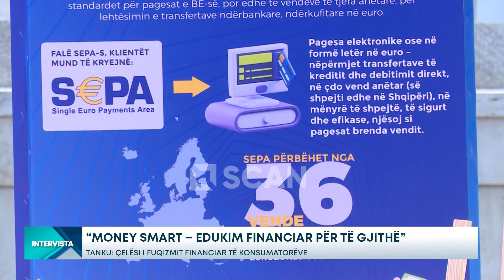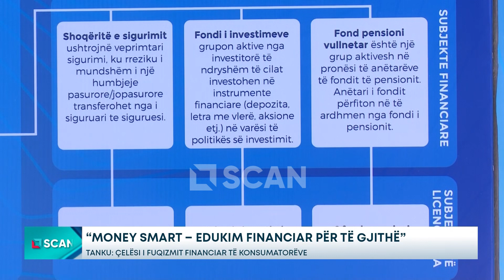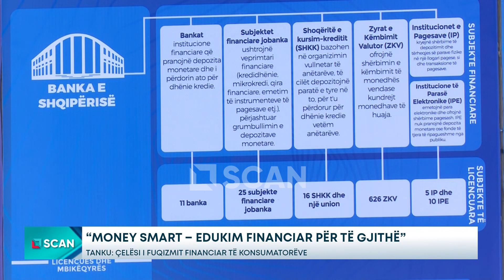“Money Smart – edukim financiar për të gjithë” - Tanku: Çelësi i fuqizmit financiar të...